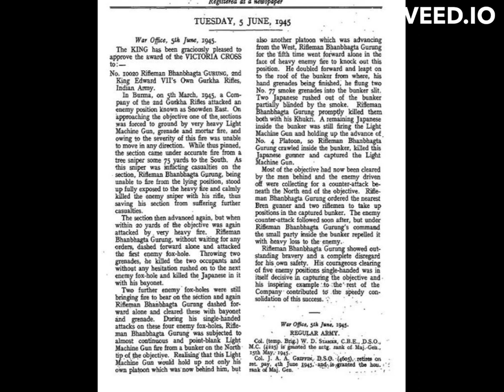Heroic Battle for Snowdon: The Story of Rifleman Bhanbhagta Gurung and the Victoria Cross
Join us as we honor the bravery and sacrifices of Rifleman Bhanbhagta Gurung, a Nepalese soldier who served in the 3rd Battalion, 2nd King Edward VII's Own Gurkha Rifles during World War II. Experience the intense moments of the First Chindit operation and the assault landings along the Arakan Coast, leading up to the pivotal moment at Snowdon Hill where Bhanbhagta earned the Victoria Cross for his bravery in the face of enemy fire. This video is a tribute to Bhanbhagta and all the soldiers who fought for our freedom. Remember their sacrifices and pay homage to their heroism